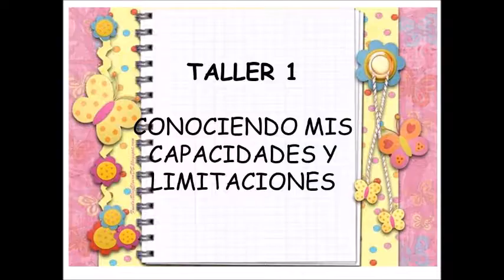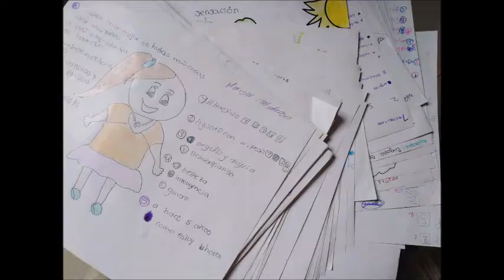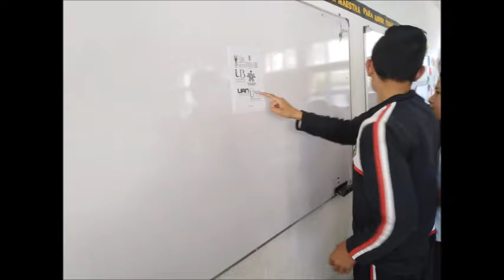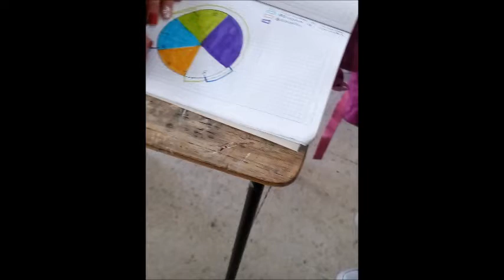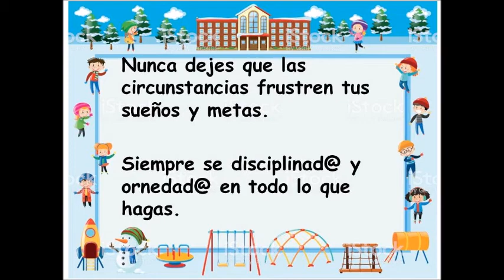Actividades realizadas dentro del marco del desarrollo del proyecto de investigación "Estrategia para el fortalecimiento de la Inteligencia Emocional"